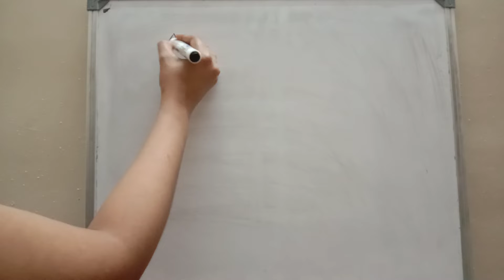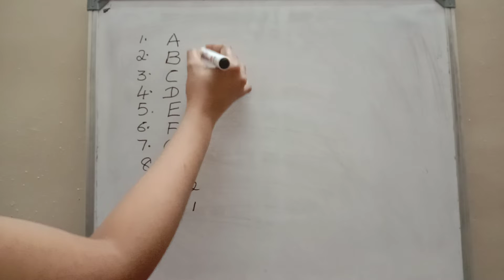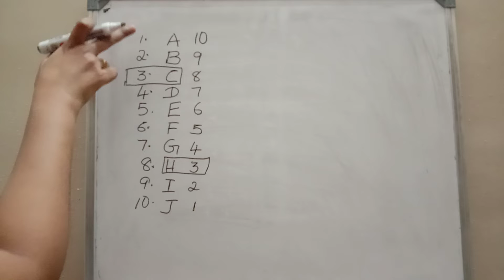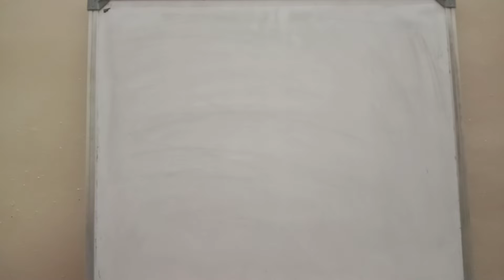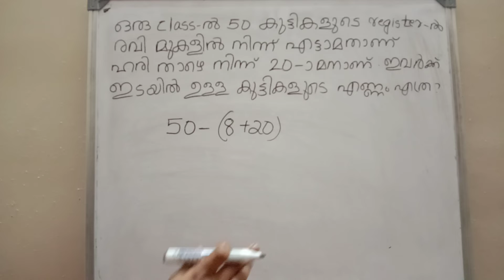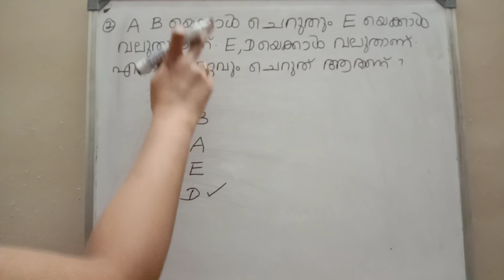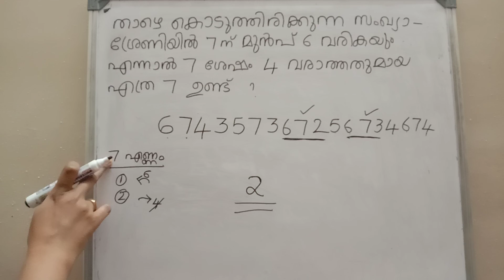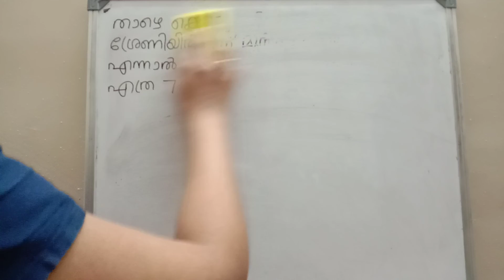Maths Class || 29.04.2022 || 10th Level Preliminary Examination || VFA || LDC || LGS